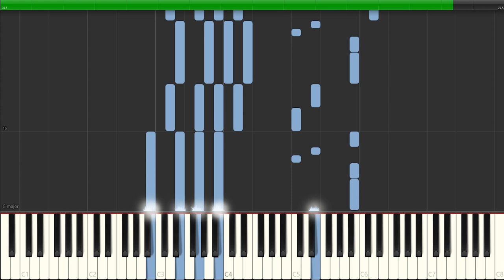Something Different (synthesia chords) (FREE TO USE)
just some chords that are something different than my usual